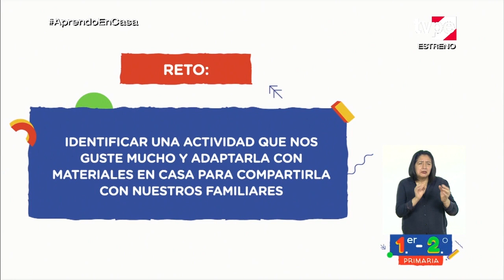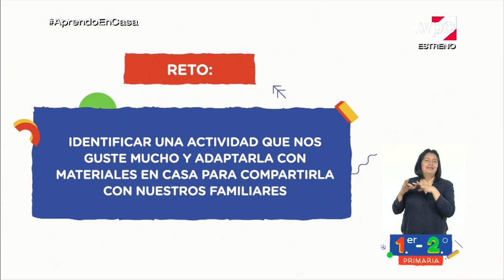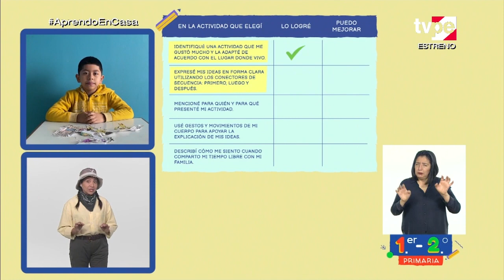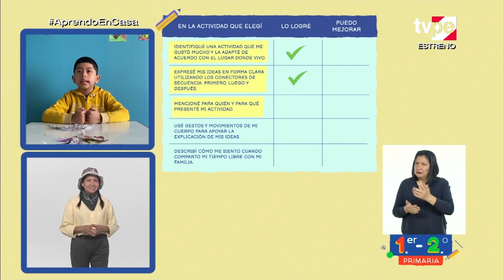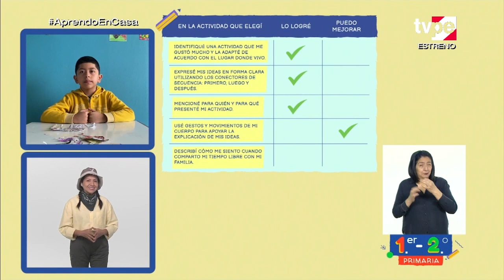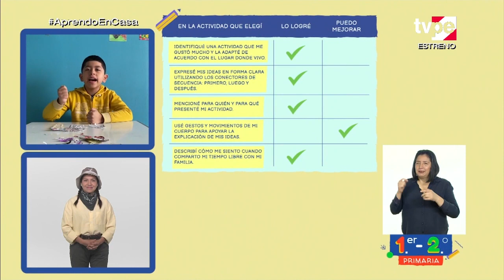AprendoEnCasa - 1.º y 2.º grado de primaria - Jueves 12 de noviembre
Tema:
¡A jugar! Preparamos nuestro juego y lo presentamos a nuestros amigos y familiares.